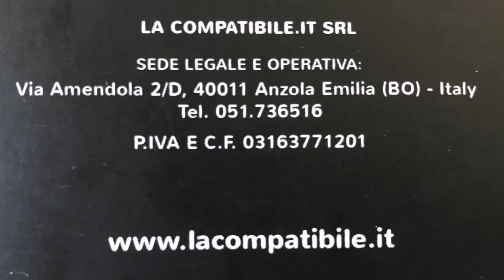Capsule La Compatibile - RISOLVERE il "Problema Colombia"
Vi spiego come fare se avete anche voi qualche problema con delle capsule nella macchina Delonghi